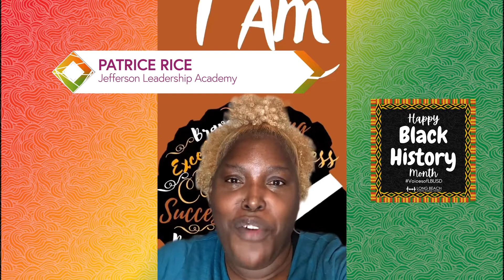Celebrating Black History Month #6